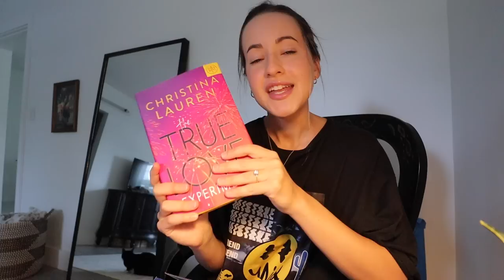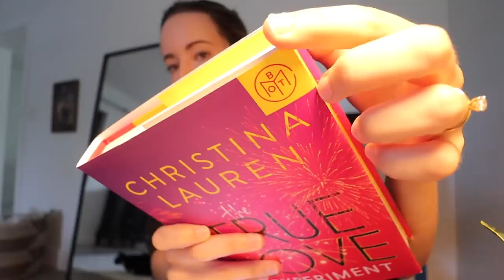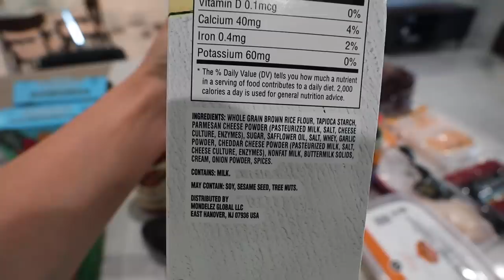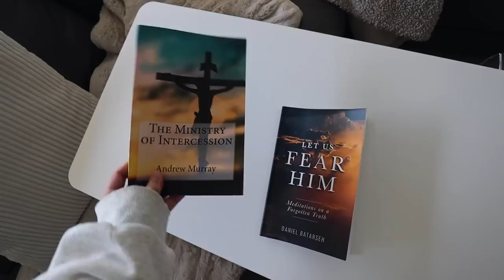WEEK IN MY LIFE | is acupuncture a sin? + doctor's visits, current reads, CO2 cool peel laser & more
to check out their other
picks and use code FLOWERS to get your first book for $5!